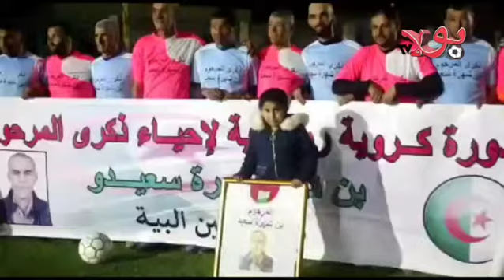اختتام دورة كروية على روح المرحوم بن شهرة سعيد بملعب الجواري الشهايرية بوهران